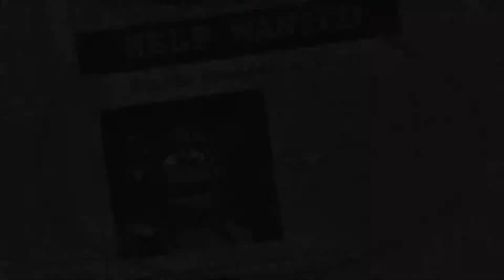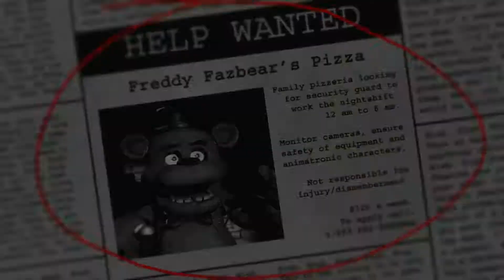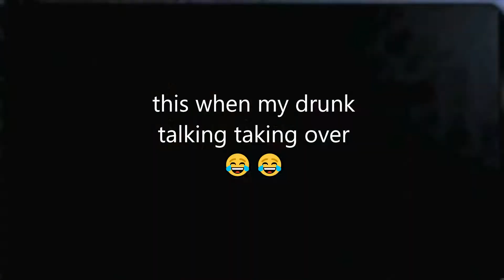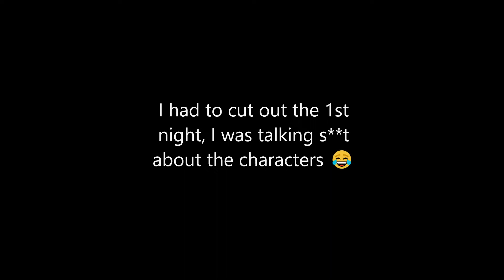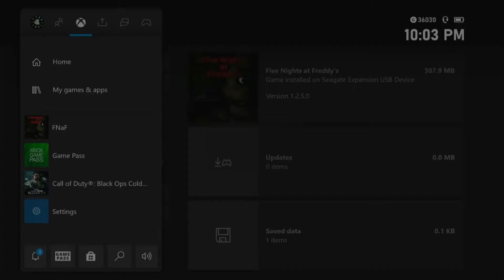The scariest game i ever played, f*$k this game, drunk gameplay - Five Nights at Freddy's